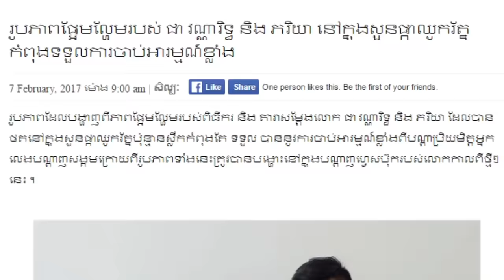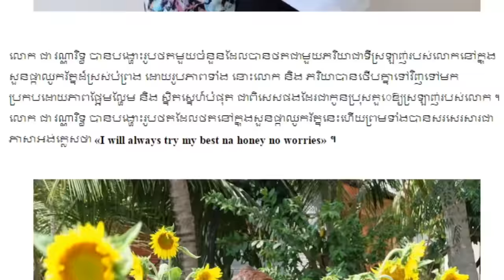រូបភាពស្វីតៗរបស់ ជា វណ្ណារិទ្ធ,និង ភរិយា នៅក្នុងសួនផ្កាឈូករ័ត្ន,Khmer Daily, Mr. SC Channel,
Thanks.